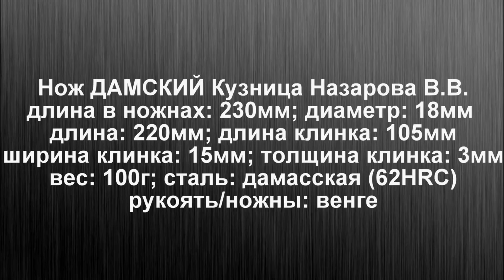Женщина и нож. Нож ДАМСКИЙ кузница В.В. Назарова